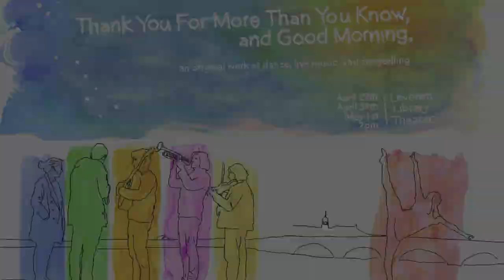Thank You and Good Morning trailer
April 29th, April 30th, and May 1st, 2016 @ 7pm
Leverett Library Theater

Leverett Library Theater has an entrance near the corer of Mill Street and Plympton Street and is wheelchair accessible.

Thank You For More Than You Know, and Good Morning is an original work of dance, live music, and storytelling. It is born of the collaboration of 19 student artists from a wide range of disciplines and backgrounds. This show is an exploration of what it means to be vulnerable, to reach for people, to connect. It ponders the power of gratitude and appreciation and the force of feeling proud of other people. It brings together recorded music and live original compositions, new choreography, improvised movement and classical dance techniques, clowning and acrobatics, memories and dreams. This show is itself a thank you note and a love letter, an expression of gratitude to everyone in it, everyone who made it possible, and everyone who comes to see it.